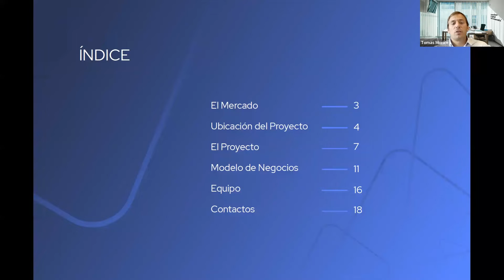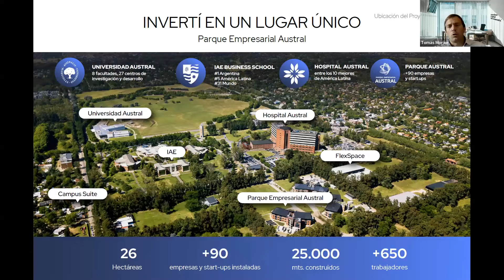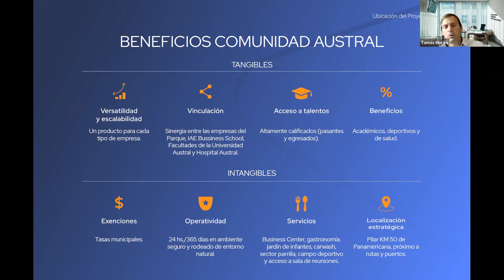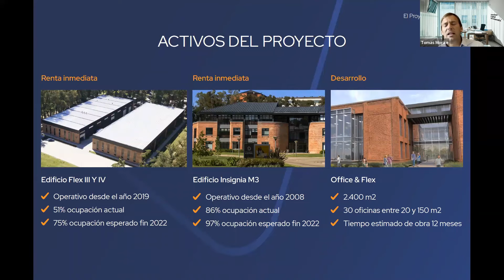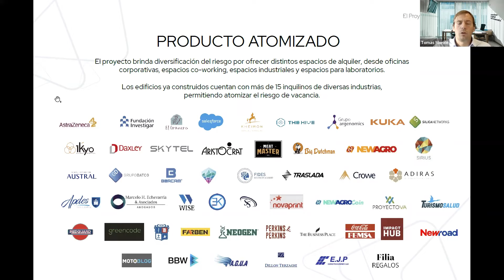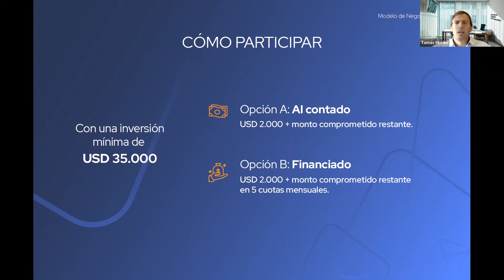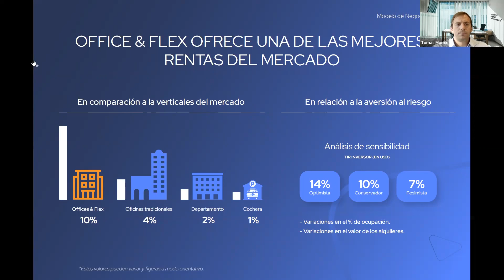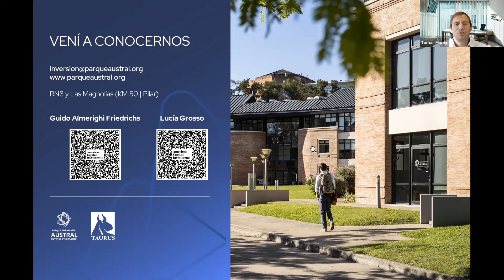Proyecto de inversión Office & Flex